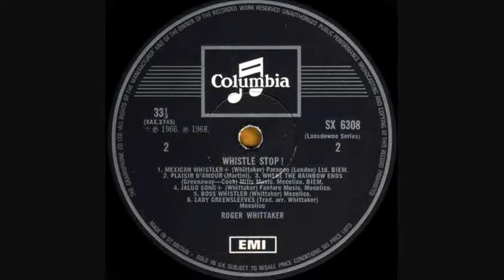ROGER WHITTAKER - PLAISIR D' AMOUR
"...the joys of love...".